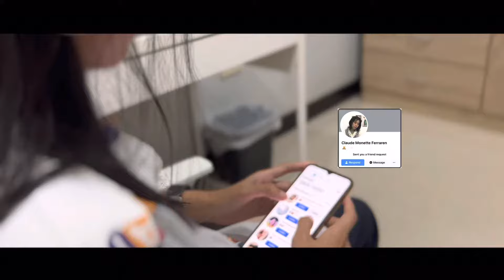SEKSUWALIDAD | Short Film - Group 2